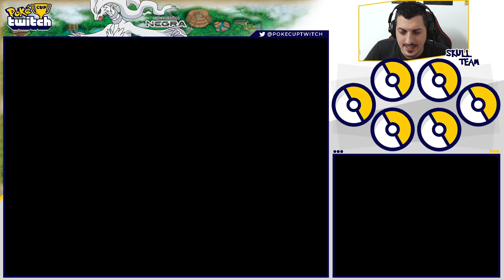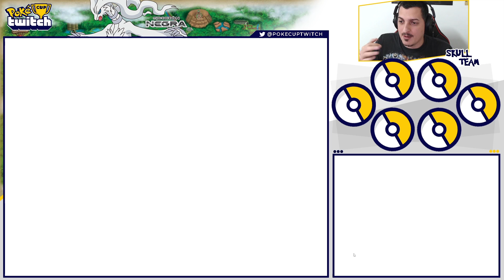LIBERAR A LOS POKÉMON | POKÉMON EDICIÓN NEGRA #2